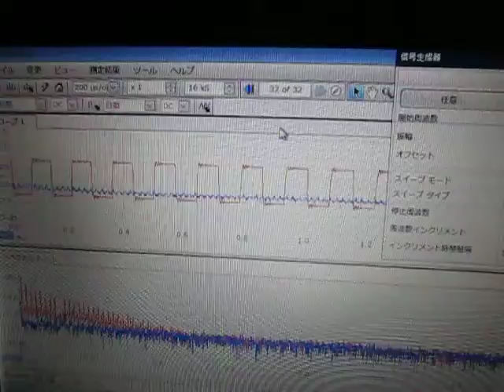超音波伝搬状態の‹測定・解析›（超音波テスター）